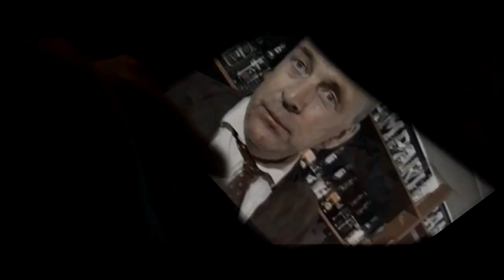Носраж 9 - Поехавший трейлер 🚘